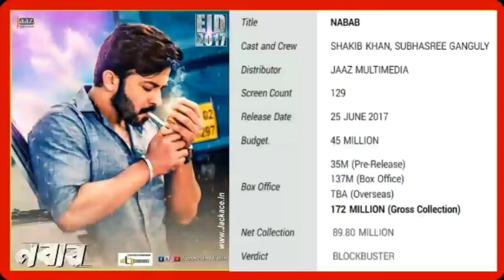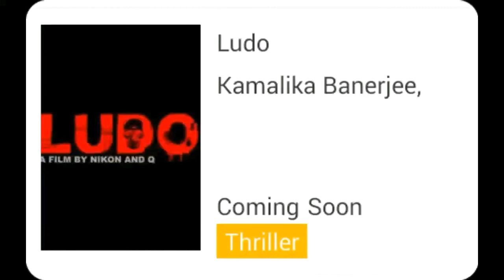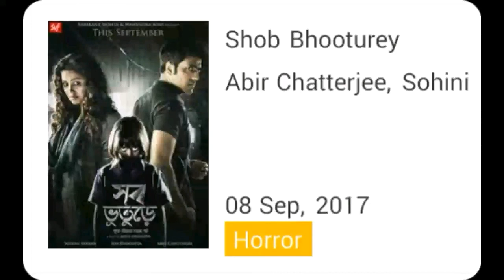Bangladesh & Kolkata Box Office Collection 2017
Bangladesh & Kolkata Box Office Collection:
1.Nabab
2.Champ
3.Boss 2
4.Rajneeti